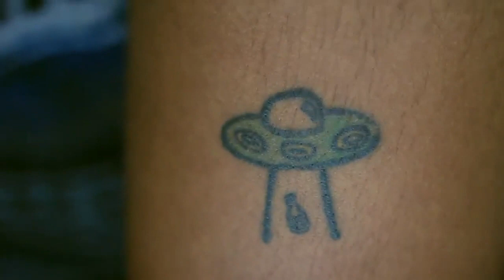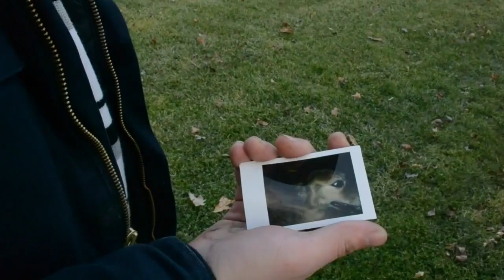Random Rules TV S01E04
We've got Shunkan on the show today. You can grab their latest and greatest